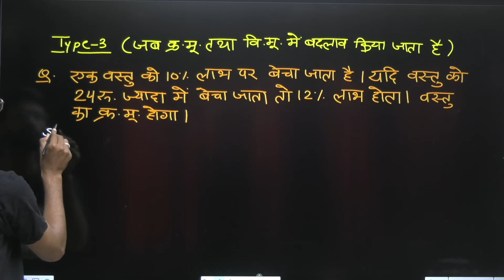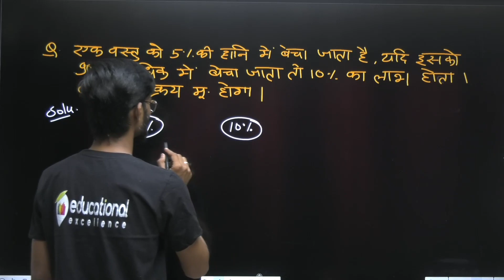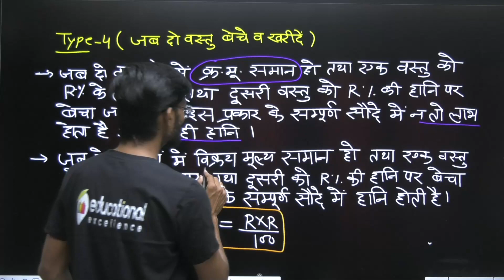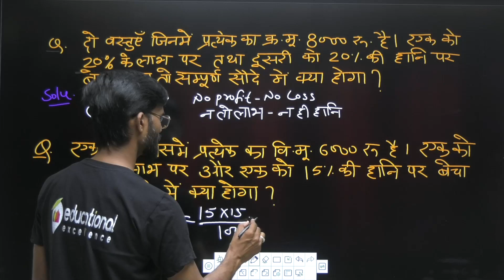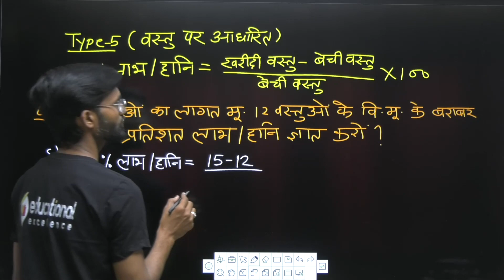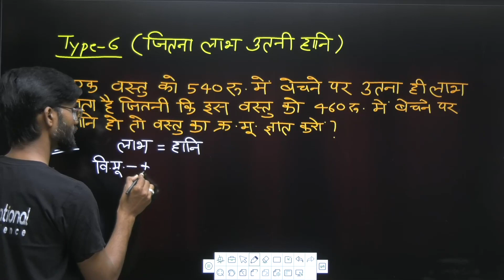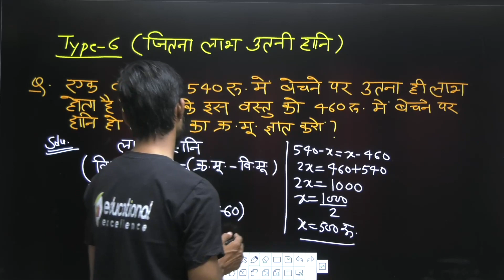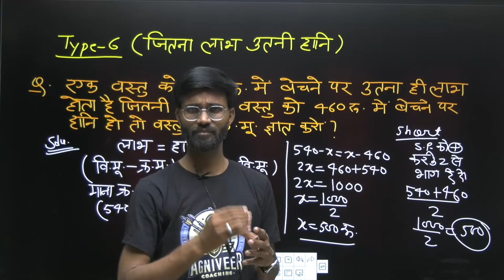Agniveer Army | लाभ हानि | Lec-2 | Maths | Rupesh Sir | Educational Excellence